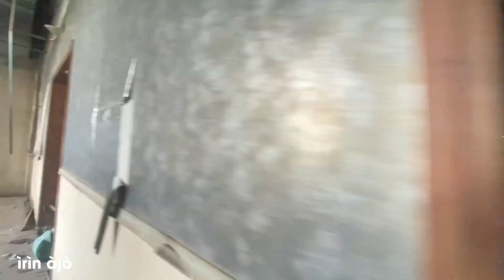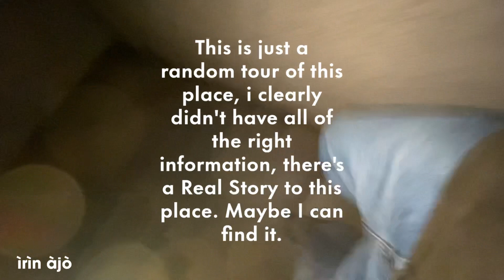Inside An Abandoned Luxury Hotel In NiGERIA!! 🇳🇬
The Gateway Hotel, Ota, is located less than 100 metres away from the old Sango tollgate, a location that serves as the boundary between Lagos and Ogun states. The once magnificent edifice sits on the right when coming into Sango from Lagos.

The administration of Onabanjo, who was the first democratically-elected governor of the state between October 1979 and December 1983, built three hotels in the 1980s while holding sway on the platform of the defunct Unity Party of Nigeria to demonstrate equal distribution of wealth in Ogun State.

If you have friends who are interested in traveling, sharing videos is also very positive!!

❤️Do I add Any Value to You?

Gracias ☺️